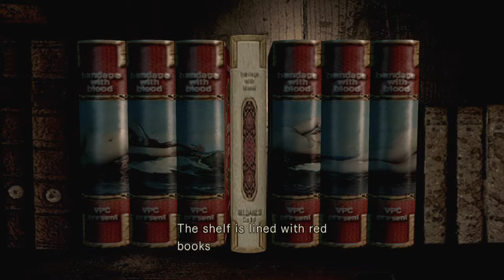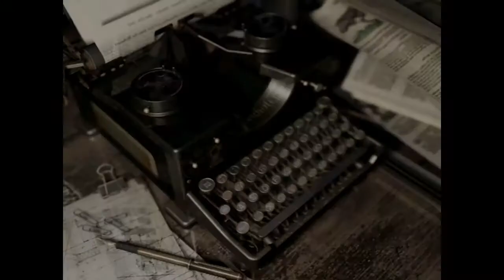Resident Evil Hd Remake on Ps4-Hard Mode-Kill Everything-Pt 5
Normal Playthrough of Resident Evil Remake on Hard Mode where i am attempting to kill every enemy in the game